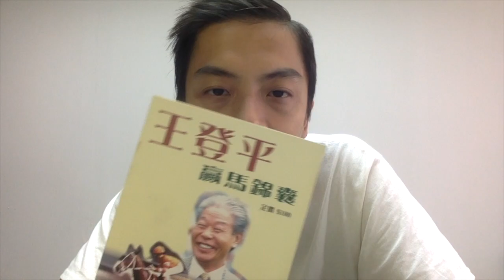王登平 贏馬錦囊 沙圈相馬 致勝之道 賽馬世界 香港賽馬 香港練馬師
0:00 王登平贏馬錦囊
0:12 受人尊敬的平叔
2:32 臨場相馬，致勝之道
3:19 賽馬娛樂，小注怡情
4:07 沙圈相馬，王登平經驗分享
7:41 馬匹配件，長途馬縮程配戴眼罩
8:50 沙田及快活谷馬場
11:34 檔位因素
12:31 馬匹過終點後的玄機
14:16 總結

各位親愛的觀眾
只須點擊「加入」-›「選擇讚助金額」-›按照頁面指示「完成讚助」